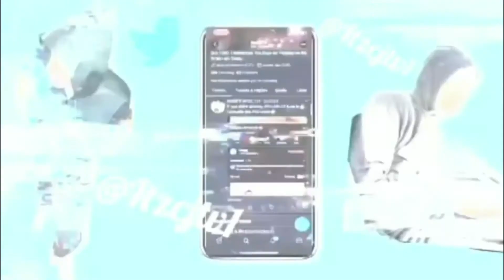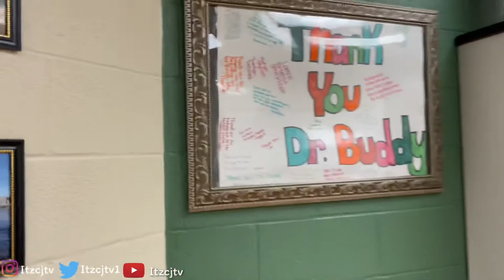SHE GOT CAUGHT FLIRTING WITH ME😍(B&M Mukbang)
SHE REALLY GOT CAUGHT FLIRTING WITH ME😂😂 man oh man,
LET ME KNOW HOW I DID IN THE COMMENTS😲🔥

Missed Last Video Couple Videos ??

            Make Sure You Follow All Links

About Cj: My Name is Cj, I am 17 years old! you will get to see my daily lifestyle. I started youtube back in 2018, back when I was playing COD black ops ll. I use to stream on console for you guys. in 2019, I moved to the next chapter and started vlogging my life and started doing pranks for you guys. I been slacking on youtube because of school and im really trying to go to school and deliever content for you guys. I never thought I would see my self doing youtube, but now that im here, I Love Youtube and Everyone That SUPPORT me :)

Ignore tags- itzcjtv challenge flirting #2021